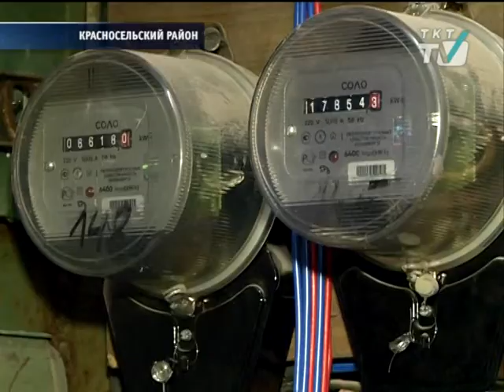В Северной столице вновь активизировались мошенники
Теперь вместо липовых представителей «Водоканала» в дома петербуржцев пытаются попасть нелегальные представители «Петроэлектросбыта».